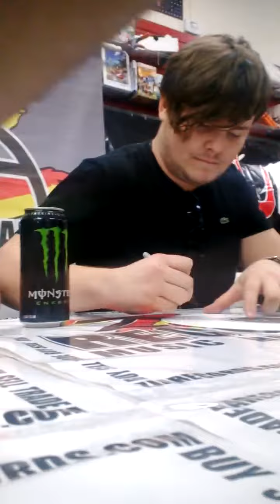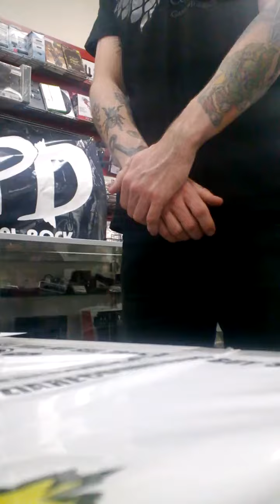Of Mice & Men Meet and Greet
So in this particular meet and greet videos and picture were not allowed. Since i really wanted something to look back on, I asked my friend to stick my recording phone in her pocket with the camera poking out. This is why it moves and gets the boys out of frame. I gave each of the guys a drawing that I did of them. You can see them on my instagram @artistraylene . Thank you!